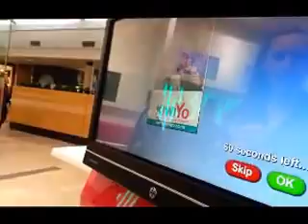NZCT AIMS Games 2013 - Day One "You Gotta Go to KiwiYo!"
Out and about with a phone camera on Day One of the NZCT AIMS Games 2013.

KiwiYo Bayfair sponsored foldable plastic water bottles to help keep all the 7000 participants from around New Zealand (and also Australia and Rarotonga) well-hydrated during their sports games. (Check out the bottle

Contact Rosalie Crawford on 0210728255  regarding KiwiYo Bayfair sponsoring children's sports teams